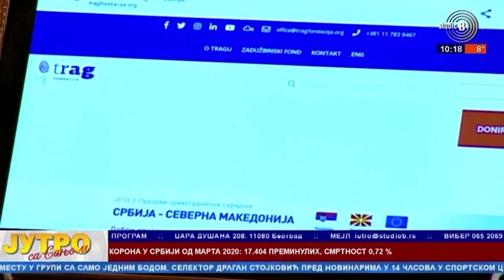DAN VOLONTERA TRAG FONDACIJA ANA NOVAKOVIC I SANJA LUBARDIC